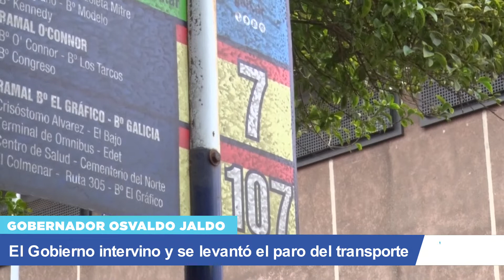El Gobierno intervino y se levantó el paro del transporte